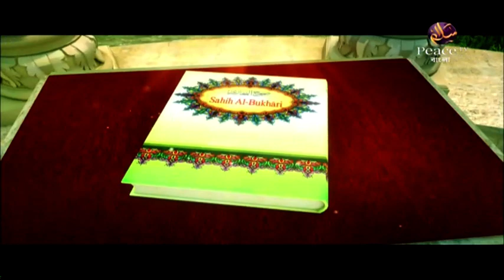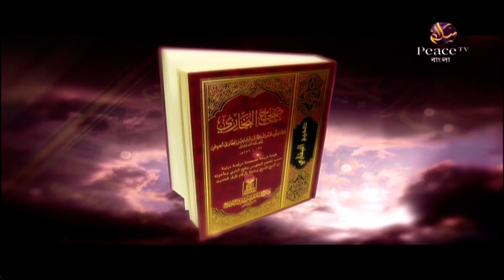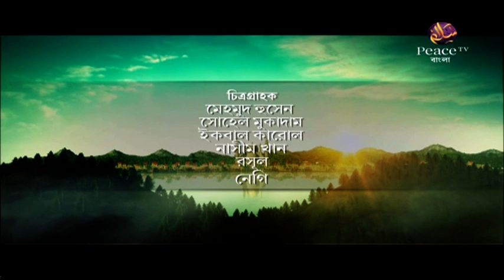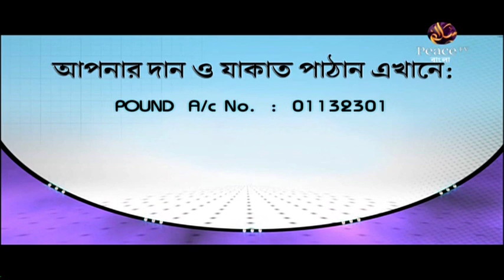৬৫. হাদীসের ইতিহাস। হাদীসের ইতিবৃত্ত ও বিশ্বময় তার ক্রমবিকাশ। গ্রুপ আলোচনা। পিস টিভি বাংলা